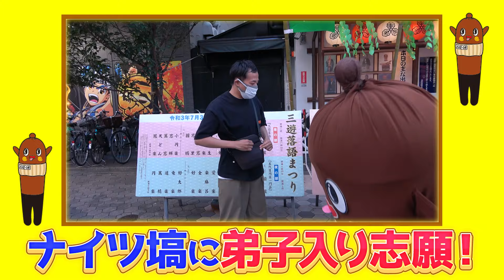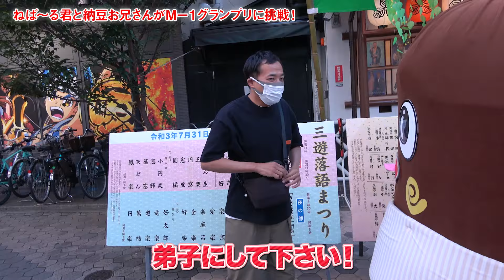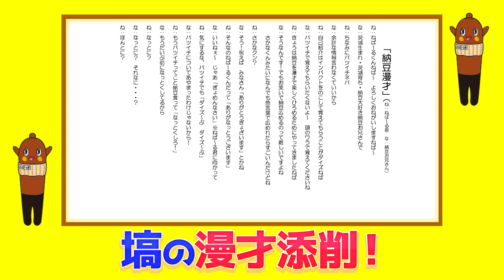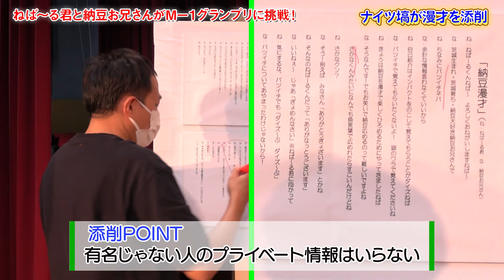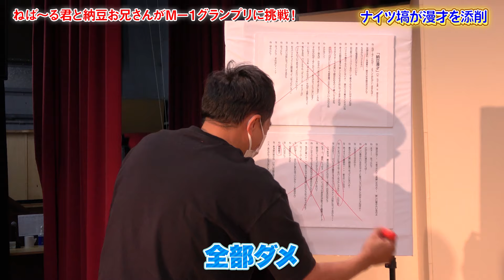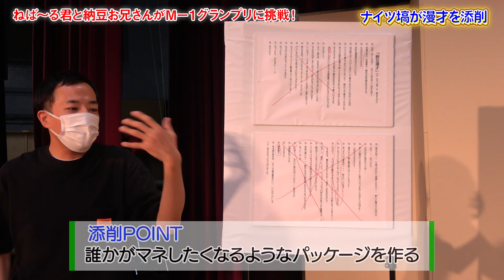【ねば～る君M-1グランプリに挑戦M-1グランプリに挑戦#1】 ナイツに弟子入りねば～る君が漫才！？ お笑い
【ねば～る君M-1グランプリに挑戦M-1グランプリに挑戦#2】

ねば～る君と納豆お兄さんがM－1グランプリに挑戦！？
納豆をもっと楽しく世に広めたいという思いから、納豆漫才を作りM-1グランプリの舞台を目指す2人。ネタを完成すべく漫才の最高峰、M-1グランプリの審査員も務めるお笑いコンビ「ナイツ」の塙さんに弟子入りを懇願！はたしてどうなる・・・